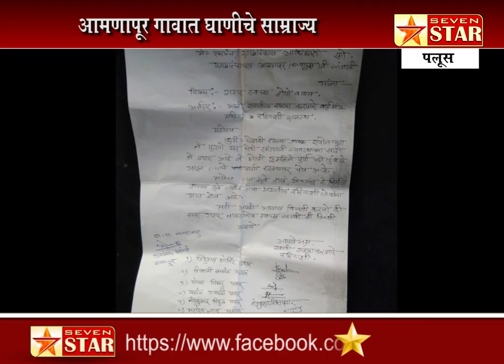पलूस-आमणापूर गावात घाणीचे साम्राज्य; ग्रामपंचायतीकडून सोयीस्कररित्या दुर्लक्ष